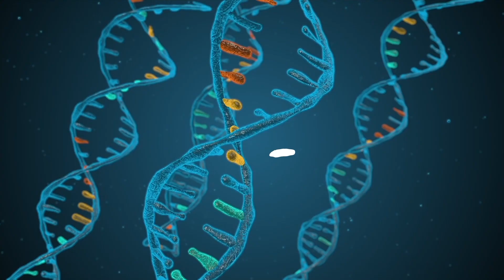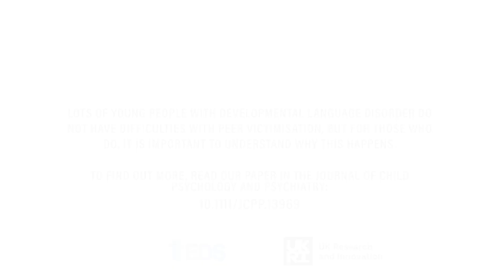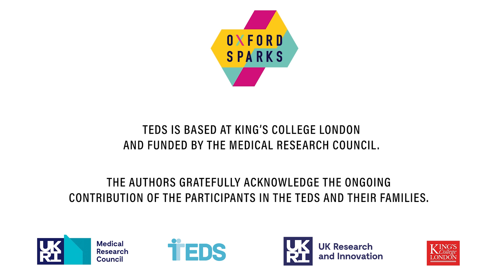Decoding Developmental Language Disorders and Peer Victimisation in Young People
The best way to determine whether there is a link between Developmental Language Disorders (DLD) and peer victimisation would be to examine one person living in two parallel universes. In one universe they would have DLD and in the other they would not. If they were bullied in one universe and not the other, we might reasonably be able to conclude that DLD was the cause. Of course, this is impossible! So, the next best thing? Identical twins. Dr Sînziana-Ioana Oncioiu from Oxford's Department of Experimental Psychology tells us what she found out from TEDS, one of the world's leading twin studies.